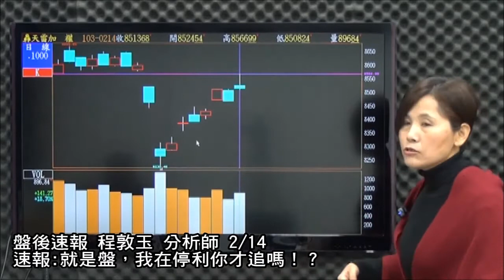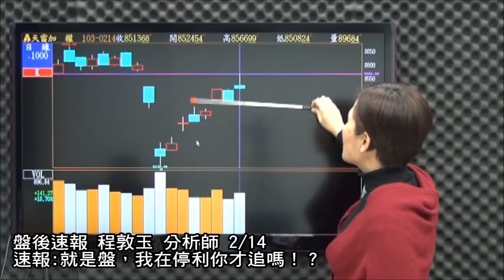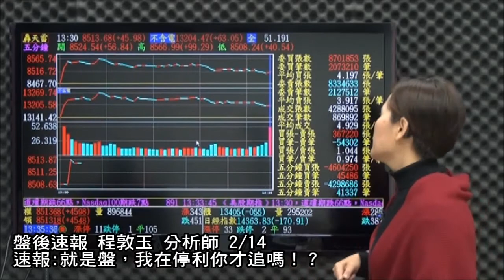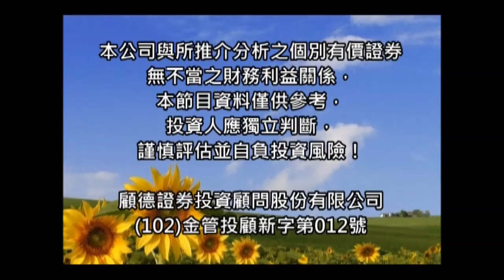網路專屬-Fun股票-盤後速報 程敦玉 分析師 2/14